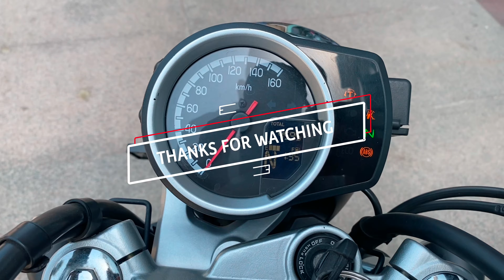New Honda Hness CB350 Stock Exhaust Sound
MY GEAR'S :- 👇👇👇👇👇👇👇👇👇
1. 👉My Mic For Youtube
2. 👉Best Action Camera
3. 👉Best tripod Under 1k
4. 👉Ring Light

BEST GEAR'S FOR CAR'S 👇👇👇👇👇👇👇
1. 👉Bike & cars washing equipments under ₹500
2. 👉Water Proof Anti fog Film
3. 👉Seat Back Pain Relief
4. 👉Vacuum Cleaner
5. 👉Universal car Mobile Holder

BEST GEAR'S FOR BIKE'S 👇👇👇👇👇
1. 👉KTM Style Universal Indicator
2. 👉Indicator Flasher
3. 👉Mobile Holder
4. 👉Handlebar Clutch Protector